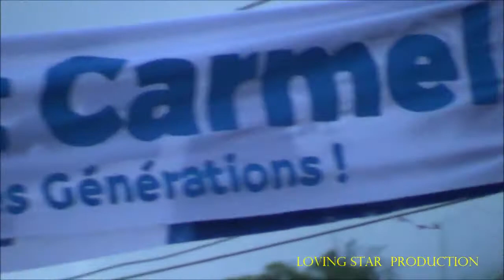15 juillet 2022, place publique de Fond-des-nègres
15 juillet 2022, place publique de Fond-des-nègres